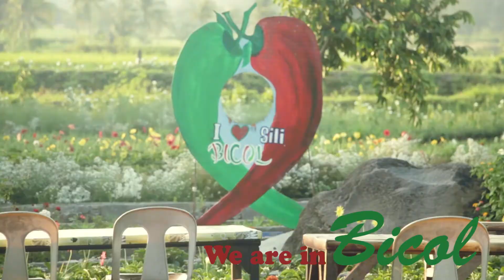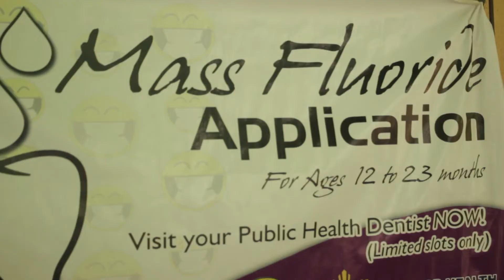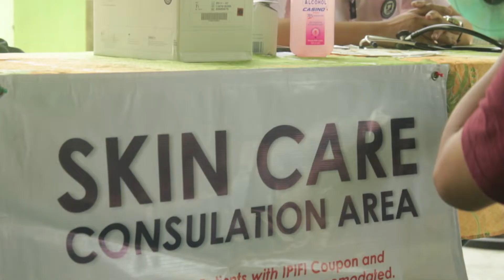Camalig Albay The Vaseline Healing Project 2018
Aug 22,2018 IPI went to legaspi for a healing project funded by Direct Relief and Vaseline